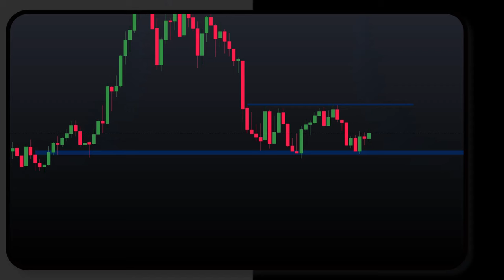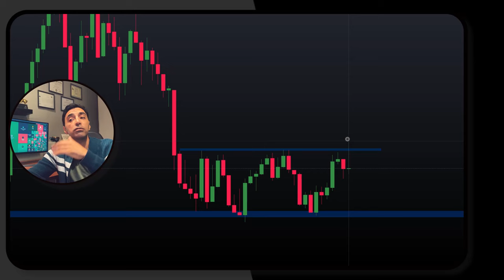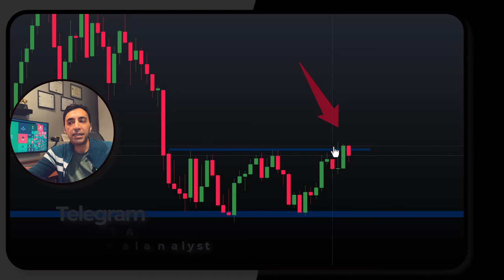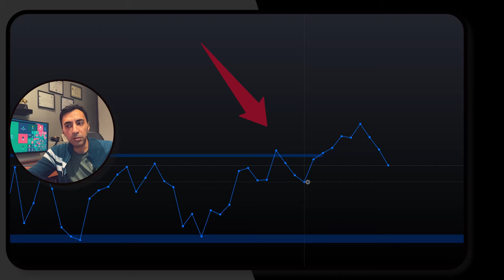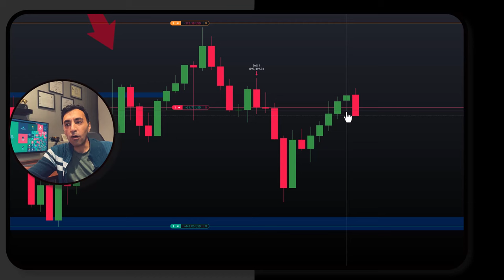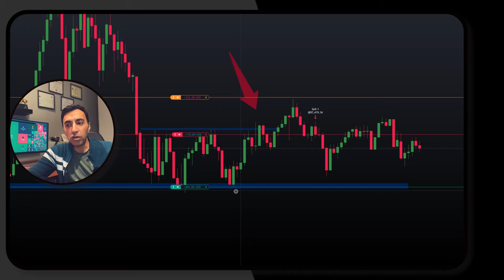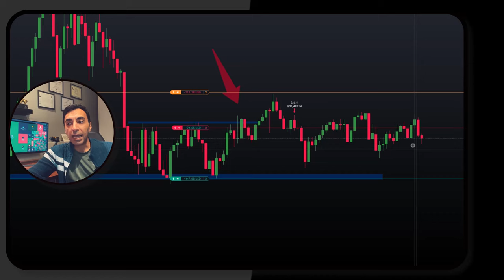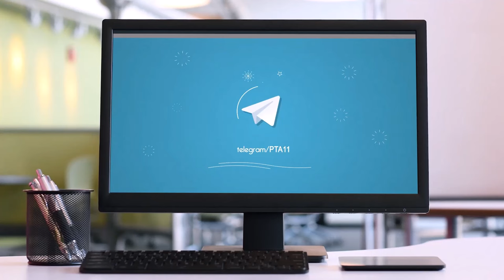تکنیکال معامله گری | بعد از دیدن این ویدیو تریدر سابق نیستی | پرایس اکشن پیشرفته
آموزش ساده پرایس اکشن با استراتژی معاملاتی پی تی ای با یسش از 10 سال سابقه معاملات در کانال یوتوب

🔶با آموزشهای رایگان تحلیل تکنیکال از لینک زیر شروع کنید به ترتیب اطلاعات خود را در جلسه های لایوترید و تحلیل روزانه بالاتر ببرید

🔶🔶در صورت تمایل به تکمیل استراتژی و استفاده از جلسه های خصوصی با استاد خانتاراج و ثبت نام در دوره حرفه ای که زیر نظر ایشون قدم به قدم با برنامه ریزی به موفقیت مالی مورد نظر برسید ، میتوانید از طریق آیدی زیر تلگرام مشاروه داشته باشید
 🔶تلگرام ما برای مشاوره

همچنین میتوانید با ثبت نام در بروکر معتمد از خدمات ویژه ای برخوردار شوید

📊 در این ویدیو با استفاده از price action و technical analysis، روش‌های trading strategy را برای معامله‌گری موفق آموزش می‌دهیم. با تمرکز بر market structure و forex trading، نکات کلیدی برای ورود به معاملات را به صورت کاملاً کاربردی توضیح می‌دهیم. 🔶 با آموزش‌های رایگان ما همراه شوید تا قدم به قدم به سمت موفقیت مالی پیش بروید.